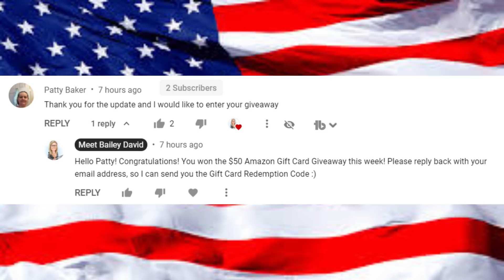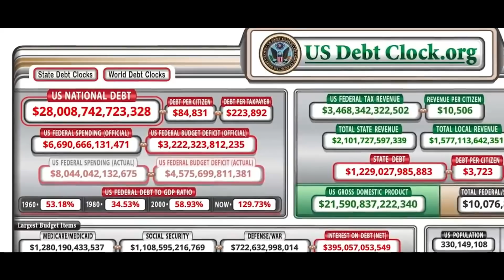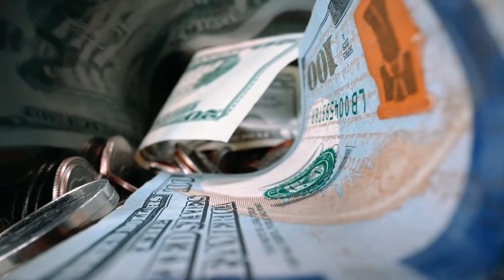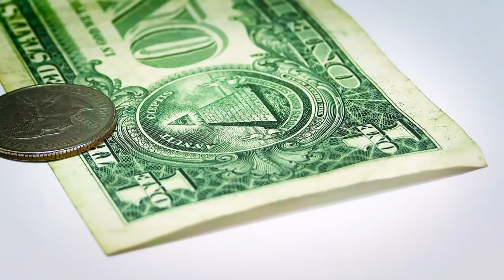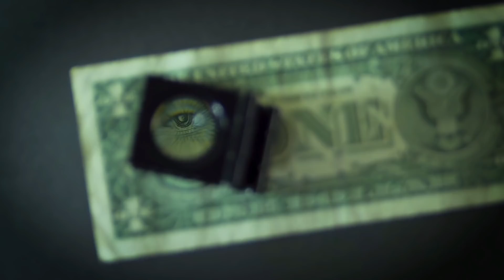COMING THIS MONTH! $1400 STIMULUS CHECKS ARRIVING SOON! STIMULUS CHECK UPDATE!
This is your third stimulus check update, third stimulus package update, and news report for March 7th! In this video, I am going to share the latest stimulus news with you all, as well as the status of the third stimulus check!

Are you missing your past two stimulus checks? Well, you can claim your missing stimulus relief money on your tax returns! Also, House Speaker Nancy Pelosi is working to pass the $1.9 trillion stimulus relief plan very soon!